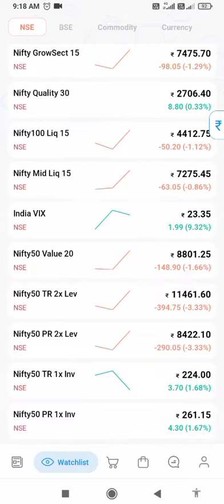Today Nifty 50 touch 16900 _big fall in sensex 56800 _banknifty 37000#latestnews